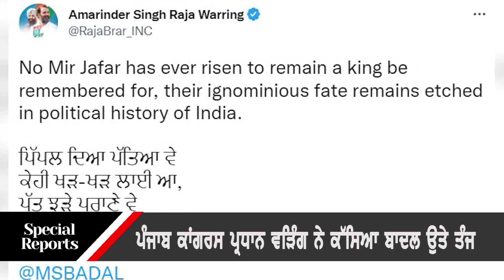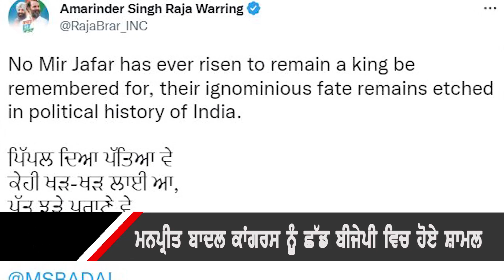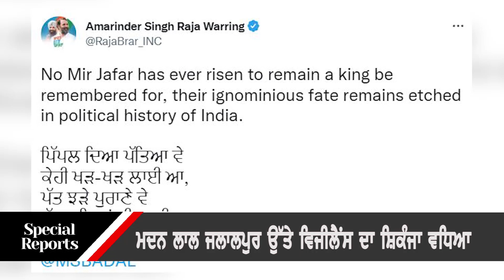Manpreet Badal left Congress and joined BJP